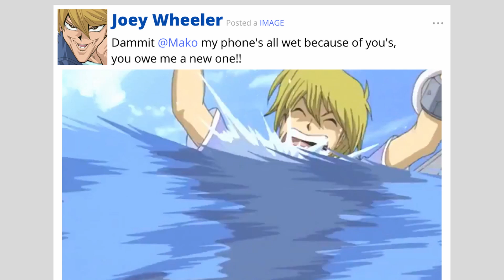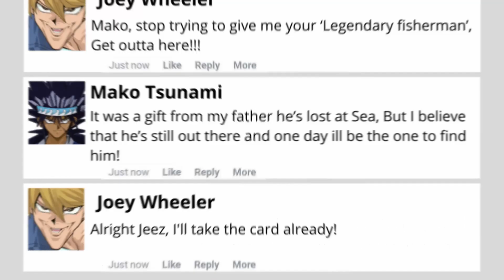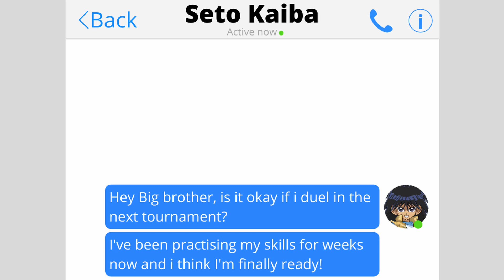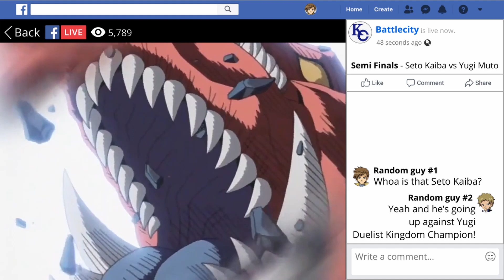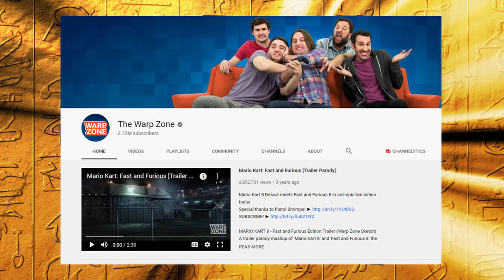If Yu-Gi-Oh had Facebook (Part 3)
What if your favourite characters in Yu-gi-oh had facebook!!!

Voice Actors for this Video:

Chris Whyatt - Crump
                           Tristan Taylor
                           Joey Wheeler
                           Yami Marik
                           Random Kaiba Corp Executive #1
                           Mokuba Kaiba
                           Dartz
                           The Pharaoh

DJ -                    Random Kaiba Corp Executive #2
                           Random Guy #2

Luc -                   Leichter
                           Pegasus
                           Mako Tsunami
                           Bakura
                           Random Kaiba Corp Executive #3
                           Random Guy #1

Super Nerd daniel - Seto Kaiba

Sketch Ideas:
DJ & Abu

Share your thoughts on the COMMENTS below.